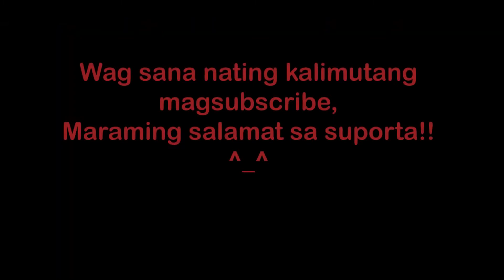Demonyo - Juan Karlos ( Fingerstyle Cover)(W/LYRICS)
Arranged by Carvin Araullo
Original Date:

Gmail:
Carvin Araullo